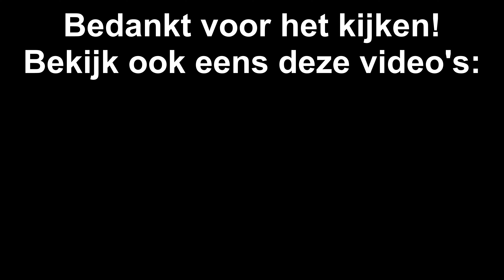timelapse van sneeuw op de baan.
Deze ochtend heeft het gesneeuwd. We zetten een timelapse op in de auto en dit is het resultaat.